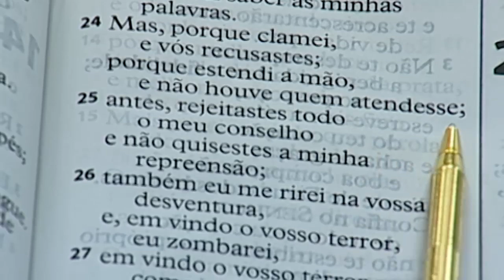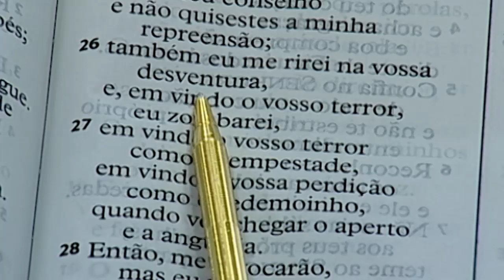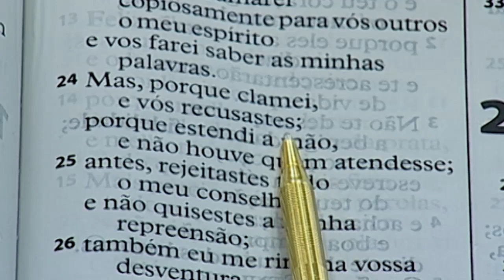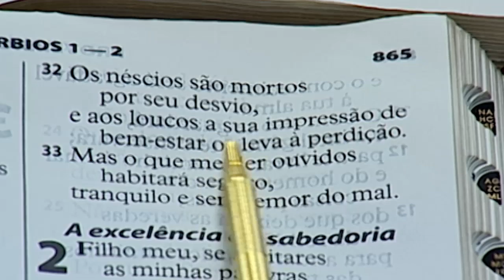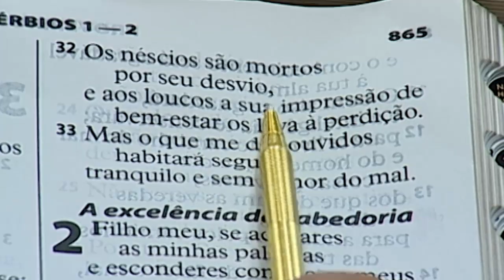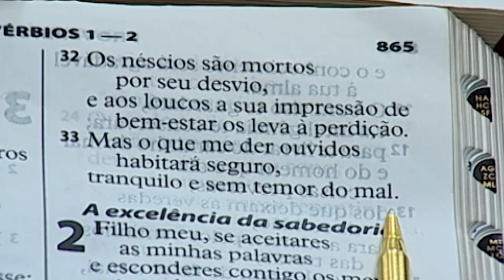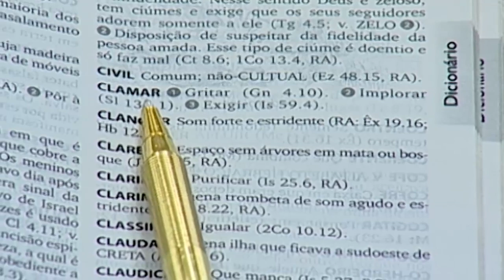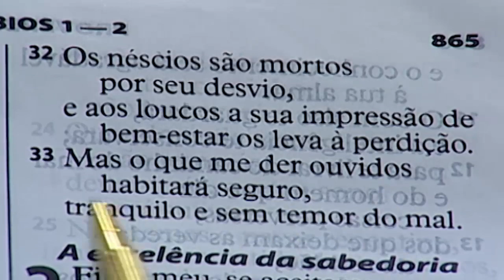Professe a sua fé // Palavra AP Valdemiro 22/02/2020 Brás